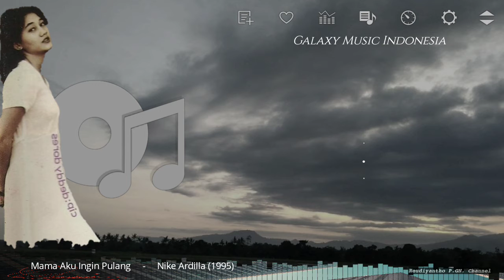Mama Aku Ingin Pulang - Nike Ardilla (1995)